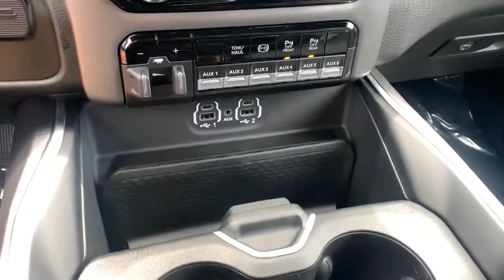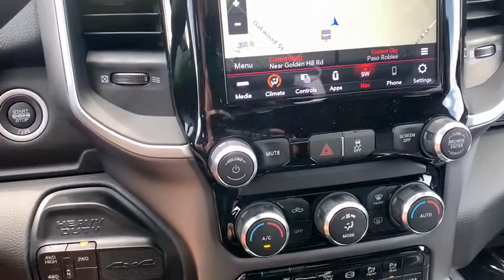2020 Ram 2500 Paso Robels, CA 20R086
Bright White New 2020 Ram 2500 available in Paso Robels, California at Mullahey Chrysler Dodge Jeep RAM. S
2020 Ram 2500 BIG HORN CREW CAB 4X4 6'4 BOX - Stock#: 20R086 - VIN#: 3C6UR5DL4LG172547

Mullahey CDJR
2520 Golden Hill Road

 What a great deal on this 2020 Ram! Very clean and very well priced! A turbocharger further enhances performance, while also preserving fuel economy. Comfort and convenience were prioritized within, evidenced by amenities such as: a rear step bumper, a bedliner, and voice activated navigation. It features an automatic transmission, 4-wheel drive, and a refined 6 cylinder engine. Our aim is to provide our customers with the best prices and service at all times. Please don't hesitate to give us a call.
1-Year SiriusXM Guardian Trial,1-Yr SiriusXM Radio Service,2 Way Rear Headrest Seat,220 Amp Alternator,2nd Row In Floor Storage Bins,4 Way Front Headrests,40/20/40 Split Bench Seat,5-Year SiriusXM Traffic Service,5-Year SiriusXM Travel Link Service,50 State Emissions,5th Wheel/Gooseneck Towing Prep Group,8.4' Touchscreen Display,9 Alpine Speakers w/Subwoofer,Active Noise Control System,Air Conditioning ATC w/Dual Zone Control,Apple CarPlay,Black Interior Accents,Body Color Door Handles,Body Color Grille Surround,CTR Stop Lamp w/Cargo View Camera,Capless Fuel Fill w/o Discriminator,Center Hub,Center Stack Storage Drawer,Chrome Accent Shift Control,Cluster 3.5' TFT Color Display,Cummins Turbo Diesel Badge,Diesel Exhaust Brake,Disassociated Touchscreen Display,Dual 730 Amp Maintenance Free Batteries,Dual Glove Boxes,Electronically Controlled Throttle,Engine: 6.7L I6 Cummins Turbo Diesel,Foam Bottle Insert,Folding Flat Load Floor Storage,Footwell Courtesy Lamp,For Details Visit DriveUconnect.com,For More Info, Call ,Front & Rear Rubber Floor Mats,Front Armrest w/Cupholders,Front Bumper Sight Shields,Front Center Seat Cushion Storage,Front Fog Lamps,Front Seat Back Map Pockets,GPS Antenna Input,GPS Navigation,Glove Box Lamp,Google Android Auto,HD Radio,Heavy Duty Engine Cooling,I/P Mounted Auxiliary Switches,Integrated Center Stack Radio,Integrated Voice Command w/Bluetooth,Leather Wrapped Steering Wheel,Level 1 Equipment Group,Locking Lower Glove Box,Manual Adjust 4-Way Front Passenger Seat,Manufacturer's Statement of Origin,Painted Front Bumper,Painted Rear Bumper,ParkSense Front/Rear Park Assist System,Power 2-Way Driver Lumbar Adjust,Power Adjust 8-Way Driver Seat,Power Adjust/Fold & Heated Black Tow Mirrors,Power Adjustable Pedals,Power Folding Mirrors,Premium Cloth 40/20/40 Bench Seat,Protection Group,Quick Order Package 2HZ Big Horn,Radio: Uconnect 4 w/8.4' Display,Radio: Uconnect 4C Nav w/8.4' Display,Rear 60/40 Folding Seat,Rear Dome w/On/Off Switch Lamp,Rear View Auto Dim Mirror,Selective Catalytic Reduction,SiriusXM Satellite Radio,SiriusXM Traffic Plus,SiriusXM Travel Link,Sport Appearance Package,Sport Decal,Spray In Bedliner,Steering Wheel Mounted Audio Controls,Sun Visors w/Illuminated Vanity Mirrors,Supplemental Heater,Tip Start,Tow Hooks,Trailer Tire Pressure Monitoring System,Transfer Case Skid Plate Shield,Transmission: 6-Speed Automatic,USB Host Flip,Universal Garage Door Opener,Wheels: 18' x 8.0' Polished Aluminum